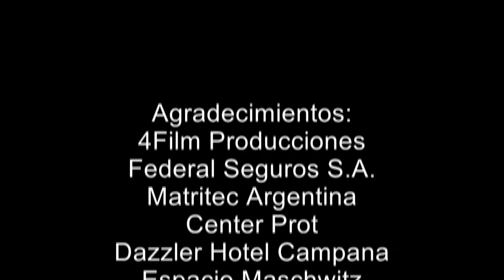Gerónimo Memmo / Regional de Karting 2015 / 4ta Fecha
Gerónimo Memmo
Regional de Karting 2015 / 4ta Fecha
Kartódromo de Buenos Aires.
21 de junio de 2015

Daniel Godoy: Director Revista Todo Fierro
Daniel Caamaño: Director Todo Fierro TV
Carito Gomez D'Iorio: Periodista
Nota de : Daniel Godoy

@TodoFierro (Twitter)
@Daniel_Caamano (Twitter)
Google+ Todo Fierro TV